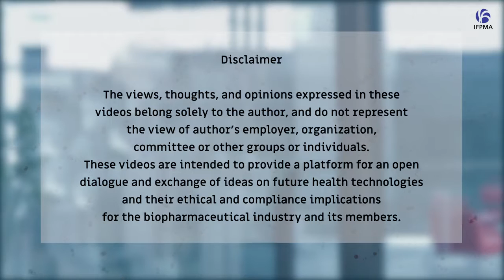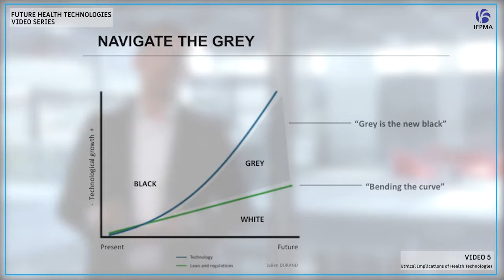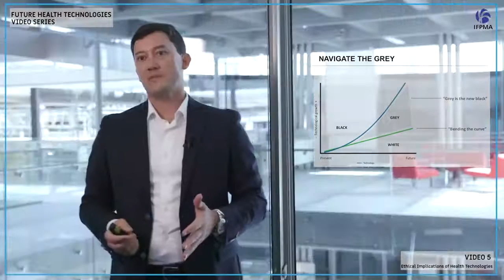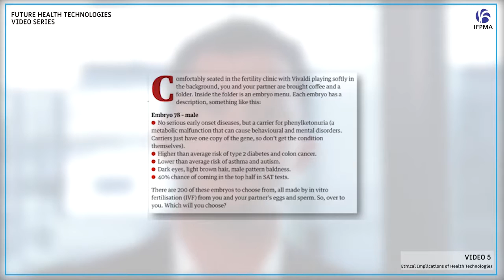Future Health Technologies Series VIDEO 5 Ethical implications of Health Technologies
Digital Medical Media Asia is news information portal and medical directory for medical society. Digital Media Asia is open for partnership and collaboration. Our value is develop knowledge and science together.